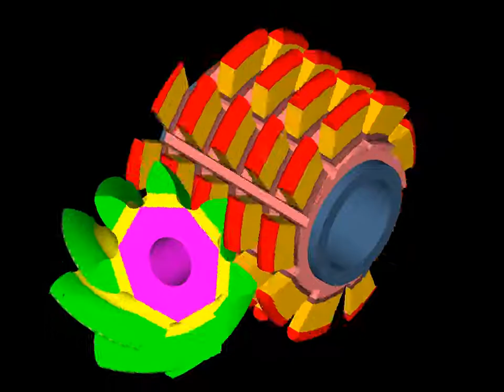3D Hobbing Animation for Zero Pressure Angle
number of teeth in involute pinion = 7
hob pressure angle = 0  deg !
helix angle = 30 deg, RH
number of thread in hob = 1
AutoCAD was used for rendering 3D objects.